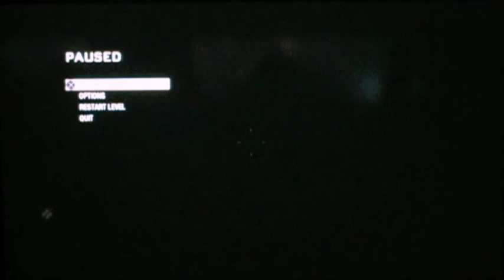Black Ops Zombies: Funnel & Rapetrain techniques!!! (PT.5)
PSN: x I am Colt45 x and Mc e Ds. Part 2 of us showing nazi zombie techniques we've learned from ourselves and others. Explains the funnel technique, and the rapetrain!